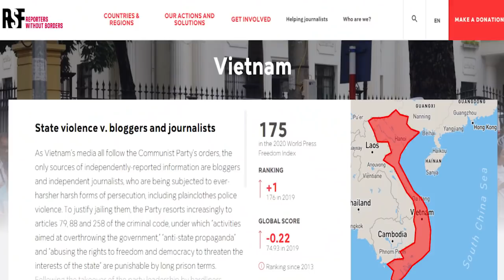Quốc tế chỉ mặt đảng - VN là 1 trong 5 nước „nhốt“ nhiều nhà báo nhất thế giới